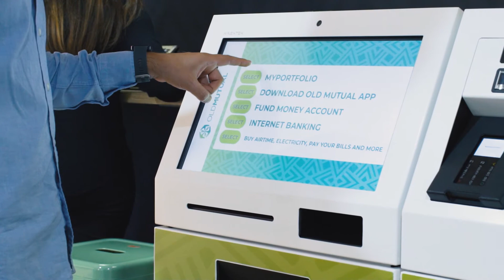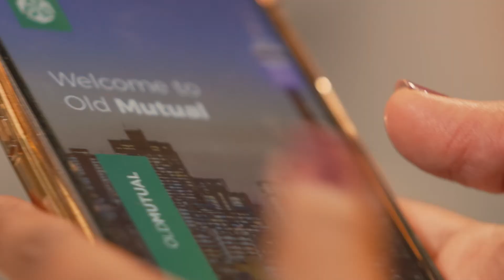MyOldMutual EVP - Technology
Part of a series of Employee Value Proposition videos produced to promote working at the MyOldMutual team.